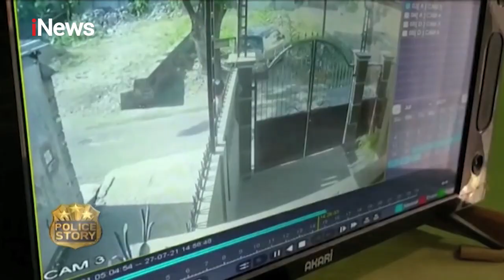Razia saat Patroli Malam, Tim Tiger Heran dengan Alasan Pemotor Ini Part 02 PoliceStory 03/08